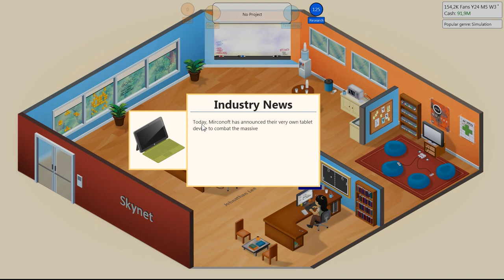Let's Play Game Dev Tycoon 29